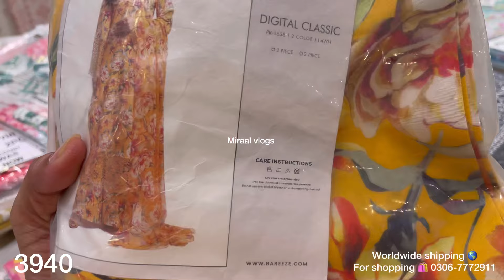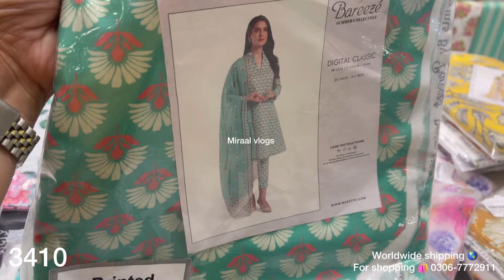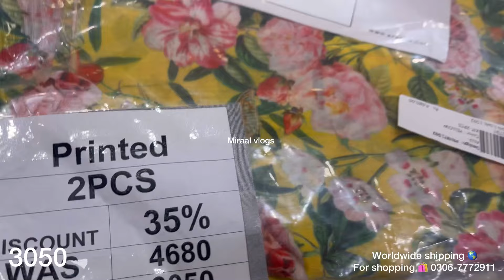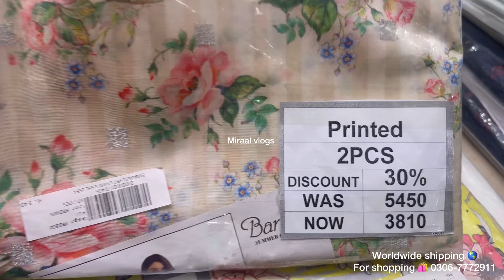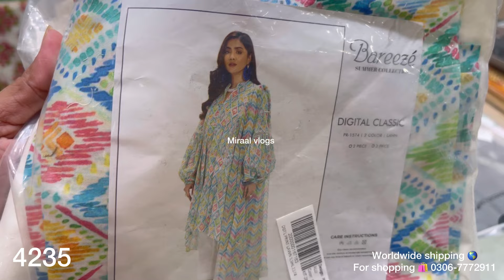Bareeza flat 75% off azadi sale last chance to buy Rs only 2000|18 August 2024